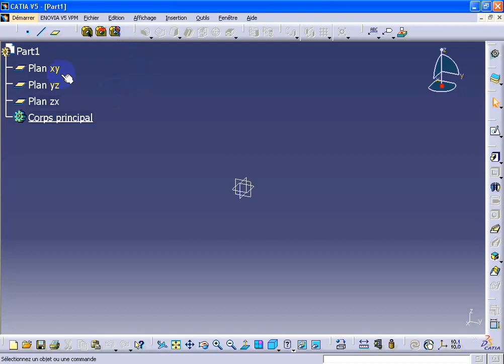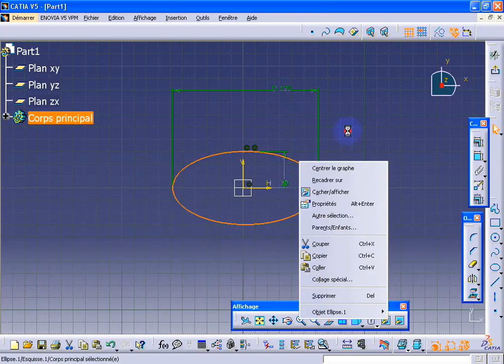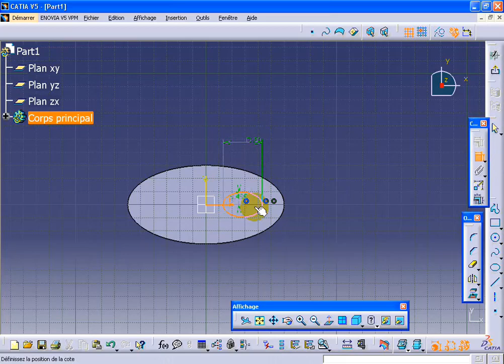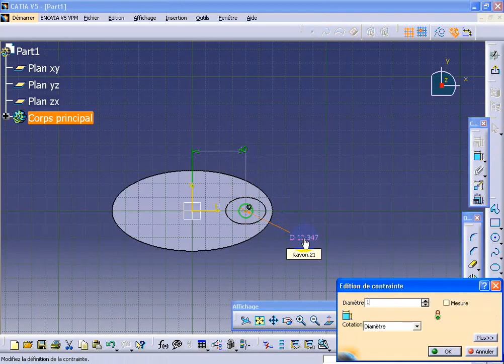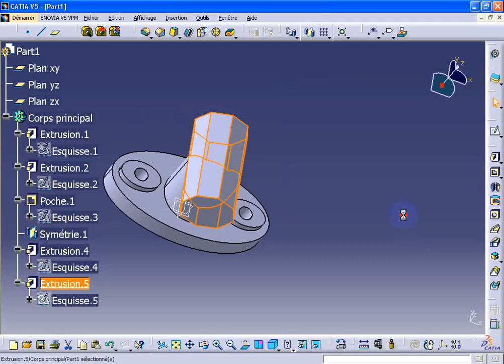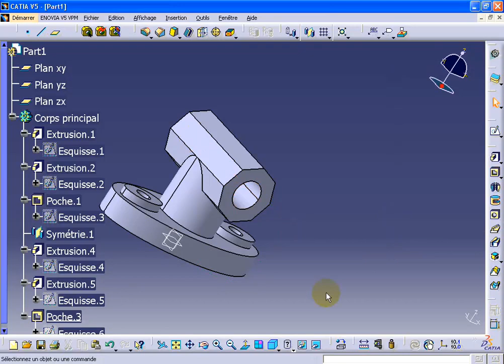formation catia v5 part design N° 88 1